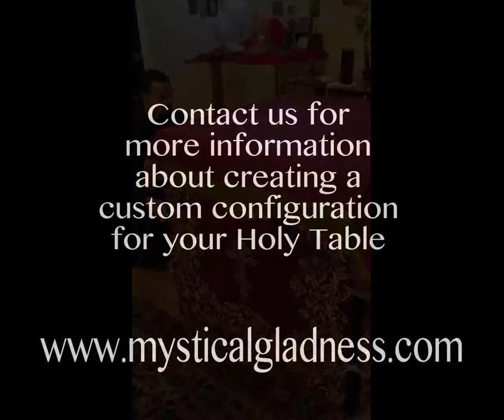Mystical Gladness Official Altar Vestments Demo